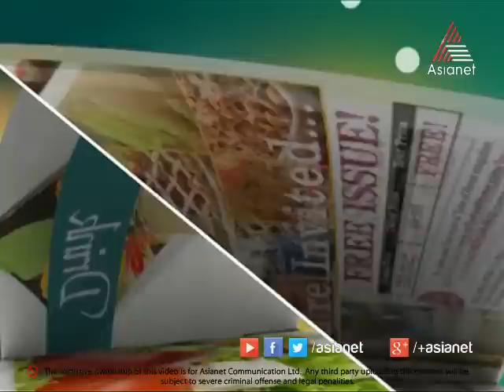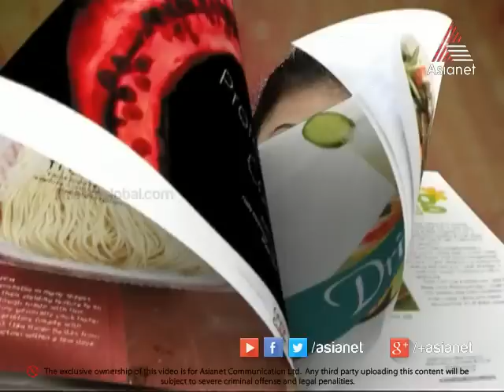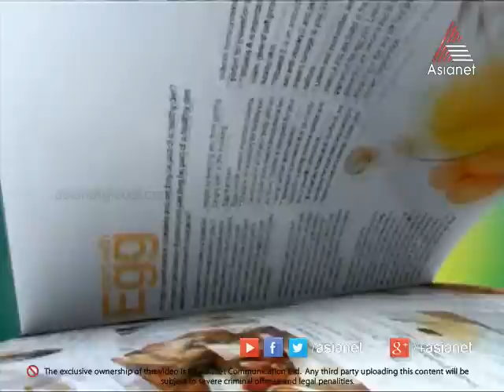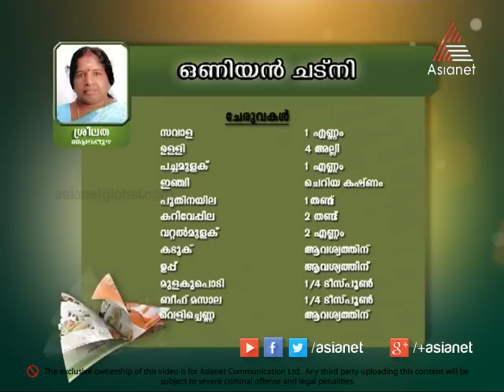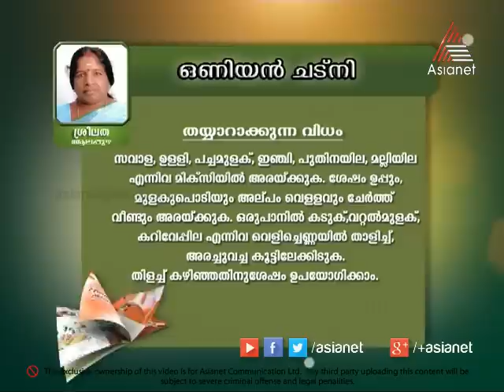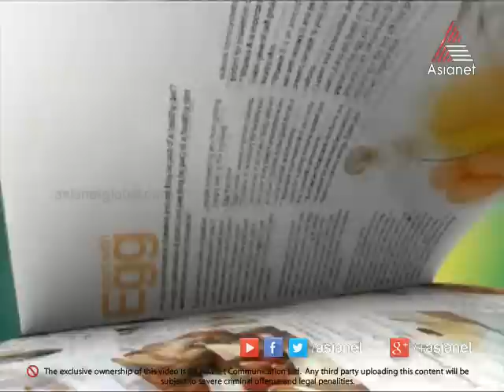Taste Time I ടേസ്റ്റ് ടൈം - Paneer Makhani Recipe 10-10-14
Taste Time - Paneer Makhani Recipe 10-10-14